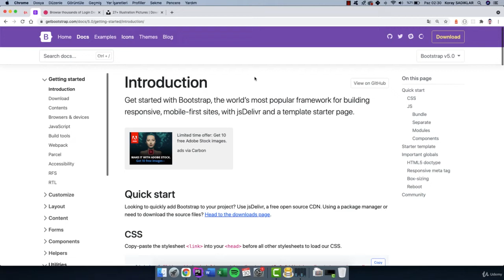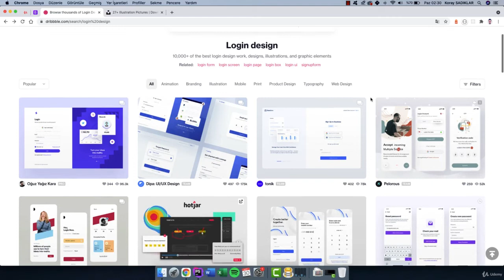Bootstrap 5 Basit Login Sayfası Tasarımı Yapımı - Giriş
Bootstrap 5 ile beraber basit bir login sayfasının tasarımını sizlerle beraber oluşturuyoruz. Öncelikle giriş bölümünde örnek tasarımları inceleyerek karar aşamasını tamamlayıp tasarımızı yapmaya geçiyoruz.